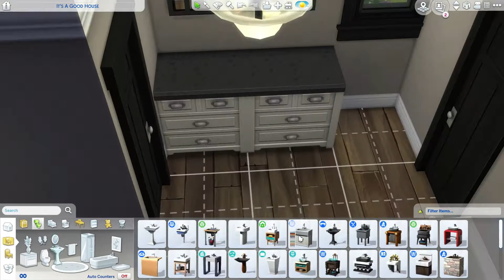Modern Farmhouse // The Sims 4: Speed Build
Check out this luxurious 2 story farm house located in Brindleton Bay, this build features a pool, open floor plan, outdoor grill and bar, along with 3 bedrooms, and their own bathrooms, walk in closets, and an office!. Please, Enj0y!
Gallery ID: Enj0ysiMs